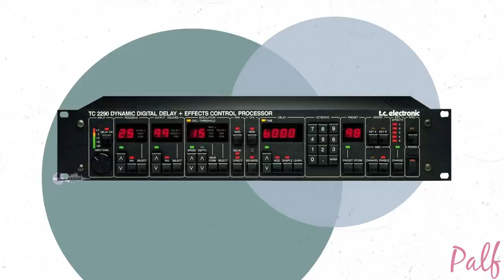SWITCHER POUR PEDALBOARD : Quand investir ? Quoi choisir ? Pourquoi s'y intéresser ?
SWITCHER POUR PEDALBOARD
Tu utilises plus de 8 pédales (nombre totalement arbitraire) ? Tu es devenu un expert des claquettes ? Tu aimes tout simplement te compliquer la vie ? Cette vidéo est bien faite pour toi.
Alors viens on t'explique tout ça mais on ne te promets surtout pas que ce sera notre meilleure vidéo !

2) Puis d'activer les notifications en cliquant sur la cloche

SOUTENIR PALF EN SUCCOMBANT AU GAS... CHEZ PALF !
On a mis en place une petite boutique Reverb en attendant d'avoir notre e-commerce !
Vous y trouverez les pédales qu'on essaie et que les marques ont bien voulu nous offrir avec une décote si elle n'est plus en état neuf.
Vous y trouverez bientôt des deals avec certaines marques qui nous affectionnent et qui méritent d'être plus visibles, de manière régulière !

AU PROGRAMME
0:00 Switcher pour pedalboard, on en cause
0:14 Aujourd’hui on parle de switcher avec Steve Lukather et Mike Landau
5:49 On parle du système Bradshaw et du switcher Morningstar
26:34 Le switcher Dess TW-SP 9 et le Boss ES8
33:11 On conclue sur la réelle utilité d’un switcher. On parle du Axe FX.